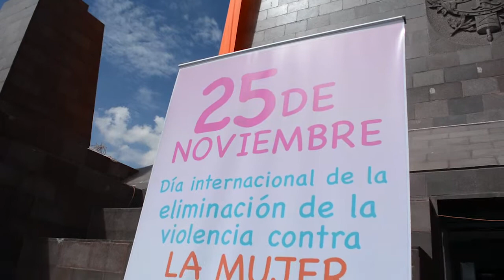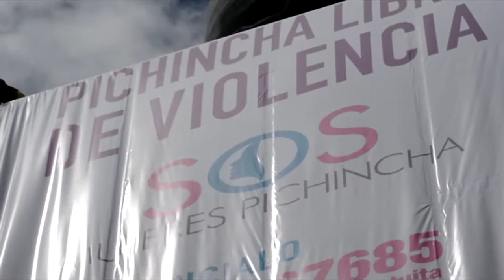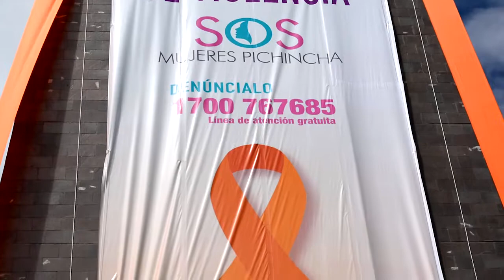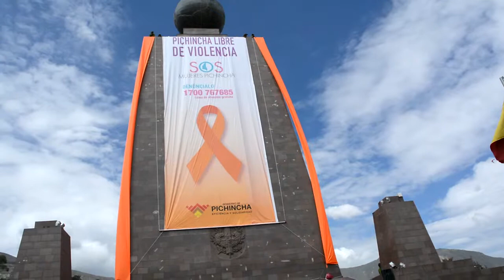Día Internacional de la Violencia contra la Mujer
25 de Noviembre ‪campaña para erradicar la violencia contra la mujer, el ‪#‎GADPichincha‬, Mitad Del Mundo Pagina Oficial, S.O.S Mujeres de Pichincha y ‪#‎ONUMujeres‬ se unen para luchar por esta causa ‪#‎DíaNaranja